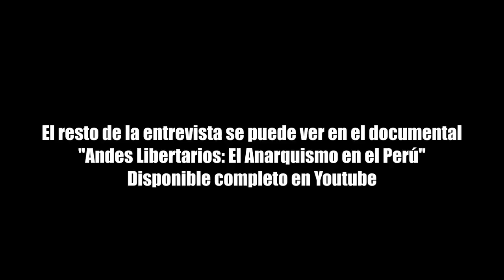César Lévano nos habla sobre anarquismo, marxismo y aprismo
Estos son algunos extractos de la entrevista al gran periodista César Lévano para "Andes Libertarios: El Anarquismo en el Perú", los cuales no pudieron aparecer en el documental por falta de espacio.